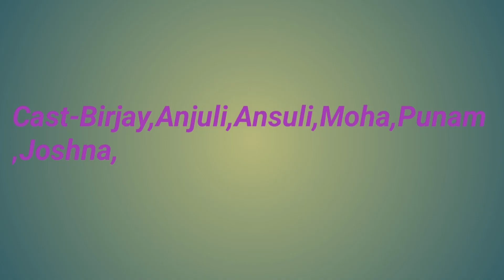Gangsw Gwrlwi//A bodo short official//Joshna Entertainment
Gangsw Gwrlwi# गांसो गोरलै//A bodo short official//Joshna Entertainment